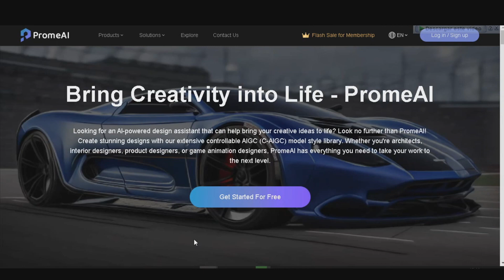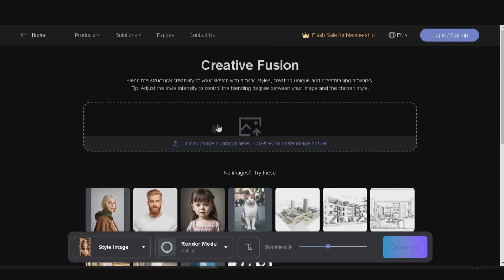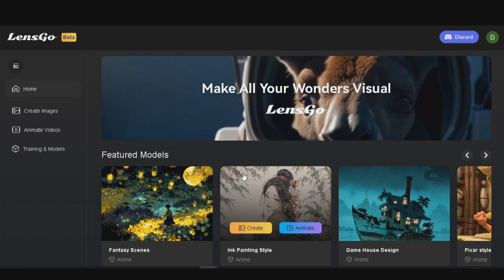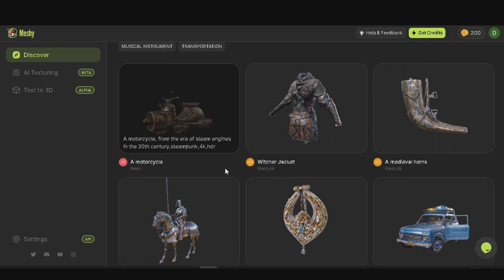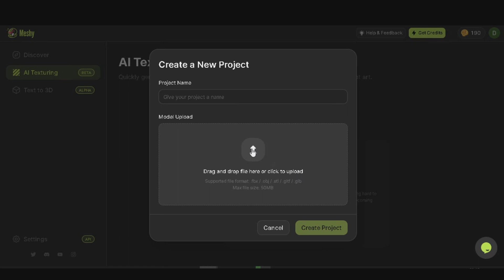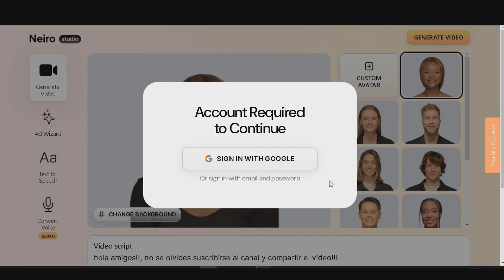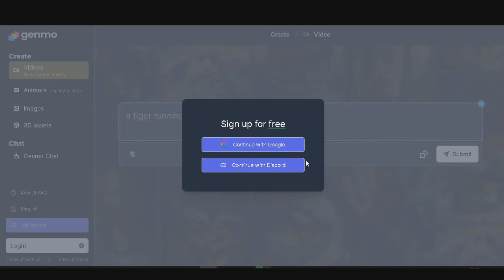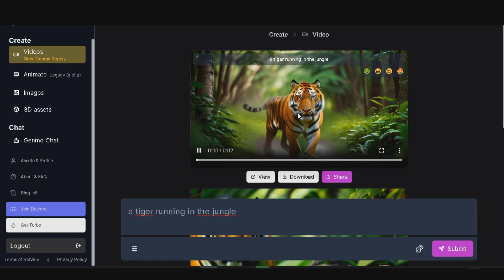Crea Imágenes y Videos GRATIS, sin instalación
Crea Imágenes y Videos con estas Nuevas Herramientas IA